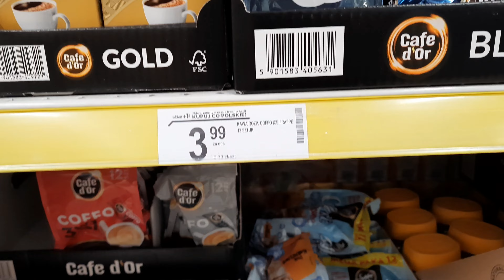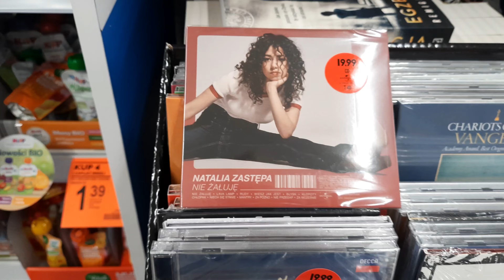Byłam świadkiem oświadczyn osób LGBT?! | Vlog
Hejka hej wszystkim z tej strony Weronika Eryk! Dzisiaj mam takiego trochę zwariowanego i luźnego vloga z moimi dwiema koleżankami, Weronika oraz Natalia. Dajcie znać jak wam się podobają takie luźne vlogi. Do zobaczenia w następną niedzielę ❤️